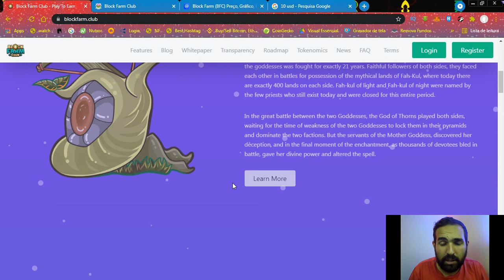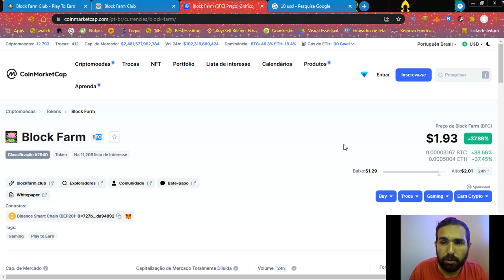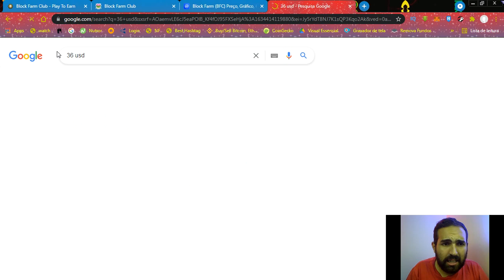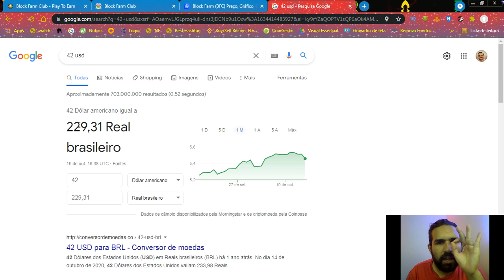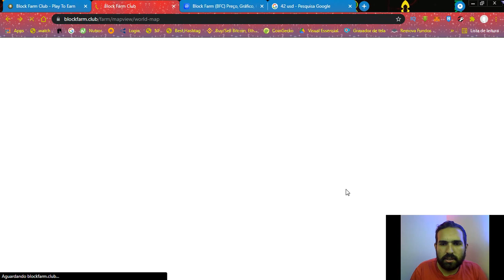BLOCK FARM É O NOVO PLANT VS UNDEAD ? - TUTORIAL COMPLETO E APRESENTAÇÃO DO JOGO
Peão! Desde que o PVU deu uma caída nos rendimentos, todos estão procurando outras formas de ganho. E parece que encontramos.
O Block Farm é um Jogo NFT muito parecido com PVU que está pagando muito bem. Então vale a pena entrar nesse começo e lucrar alto.

Contrato do BFC
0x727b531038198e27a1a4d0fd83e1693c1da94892